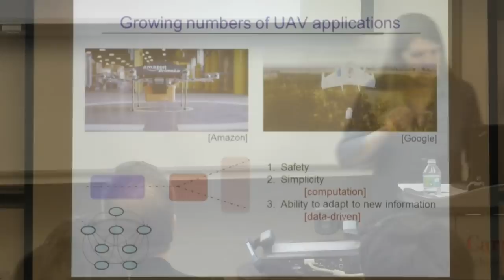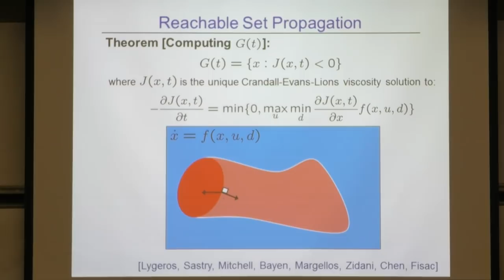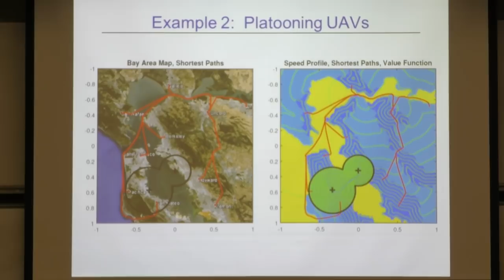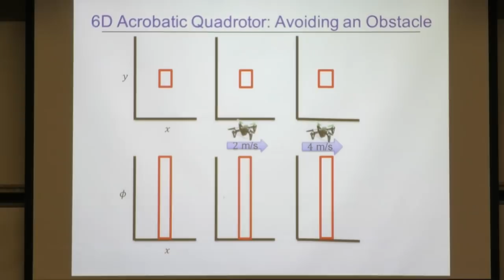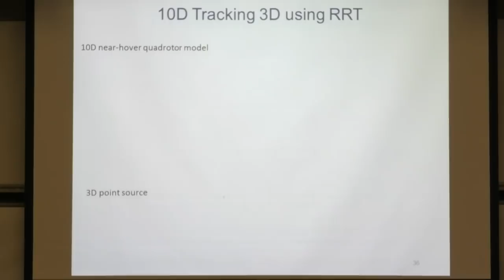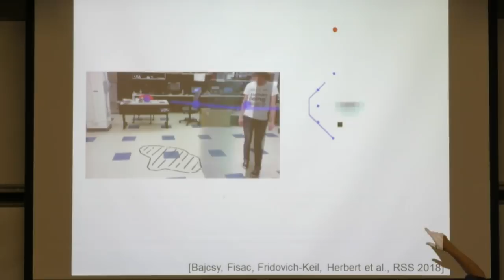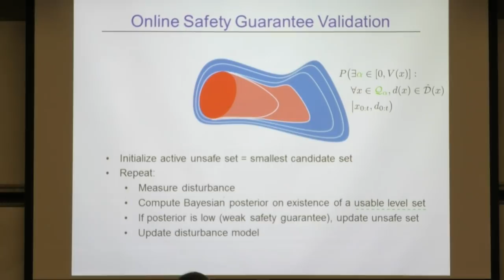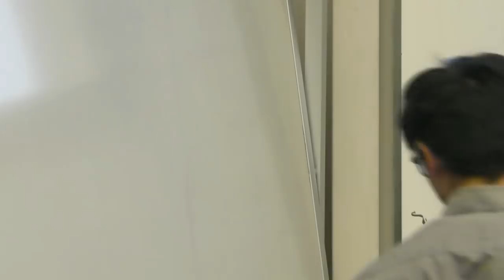RI Seminar: Claire J. Tomlin: Safe Learning in Robotics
Claire J. Tomlin
Professor
Electrical Engineering & Computer Sciences, UC Berkeley
October 12, 2018
3:30 pm - 4:30 pm
1305 Newell Simon Hall
Safe Learning in Robotics
Abstract: A great deal of research in recent years has focused on robot learning.  In many applications, guarantees that specifications are satisfied throughout the learning process are paramount. For the safety specification, we present a controller synthesis technique based on the computation of reachable sets, using optimal control and game theory.  In the first part of the talk, we will review these methods and their application to collision avoidance and avionics design in air traffic management systems, and networks of unmanned aerial vehicles.  In the second part, we will present a toolbox of methods combining reachability with data-driven techniques inspired by machine learning, to enable performance improvement while maintaining safety. We will illustrate these “safe learning” methods on a quadrotor UAV experimental platform which we have at Berkeley, including demonstrations of motion planning around people.

Short Bio: Claire Tomlin is the Charles A. Desoer Professor of Engineering in EECS at Berkeley.  She was an Assistant, Associate, and Full Professor in Aeronautics and Astronautics at Stanford from 1998 to 2007, and in 2005 joined Berkeley.  Claire works in the area of control theory and hybrid systems, with applications to air traffic management, UAV systems, energy, robotics, and systems biology.  She is a MacArthur Foundation Fellow (2006), an IEEE Fellow (2010), and in 2017 was awarded the IEEE Transportation Technologies Award.